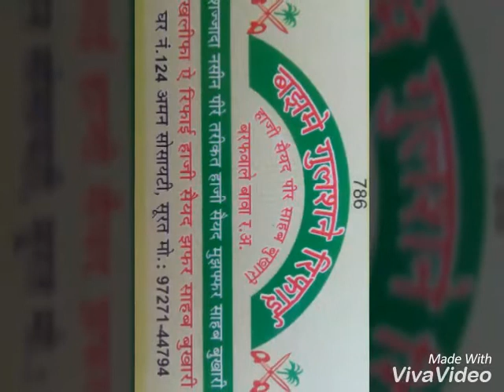Bajme gulsane rifai hspb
Roshan husain se hai charagane auliya
Mankabat imam husain
Saane husain
By
Hajrat saiyed zafar sahab pir sahab bukhari